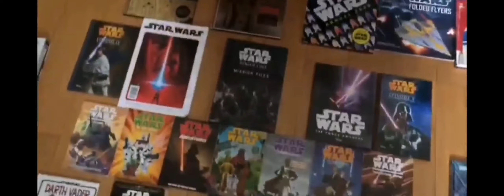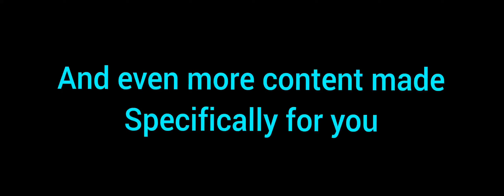Star Speed: Channel Trailer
I have been meaning to make one of these for months and finally got round to it! I hope you all enjoy the content that we have made and the content that is to come!